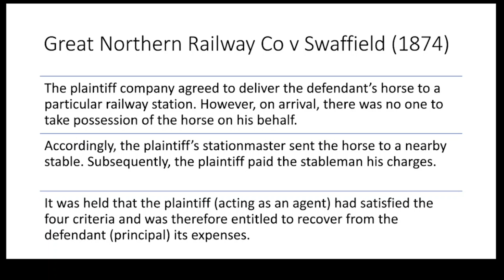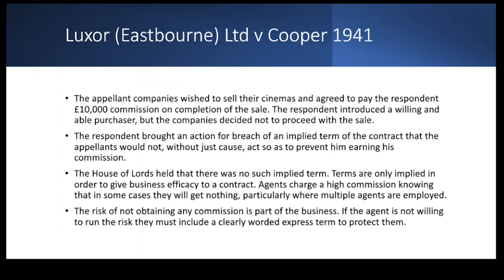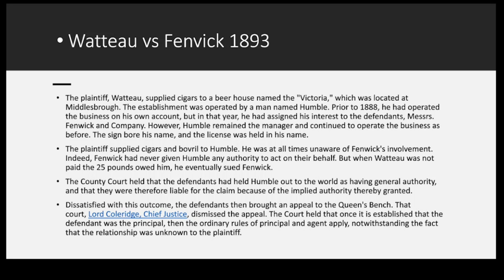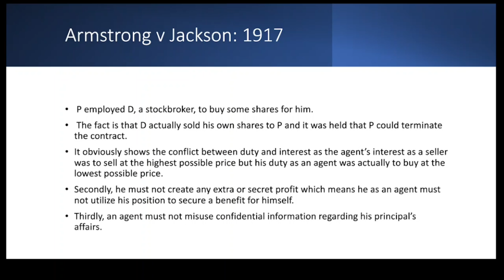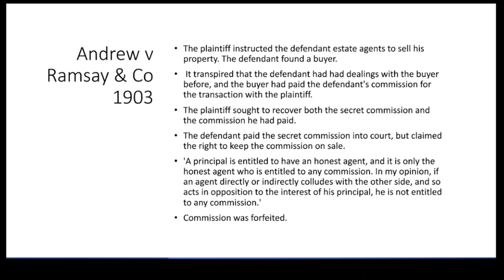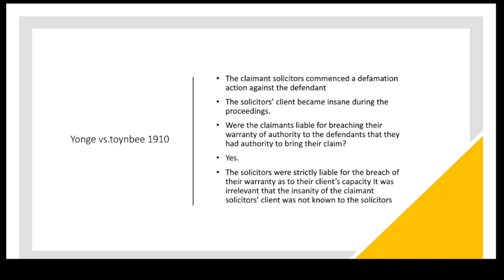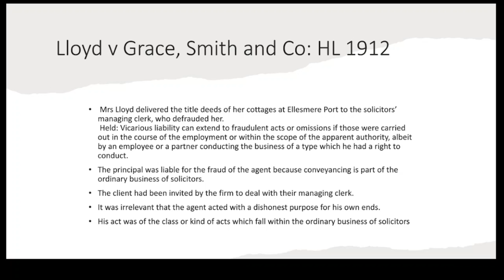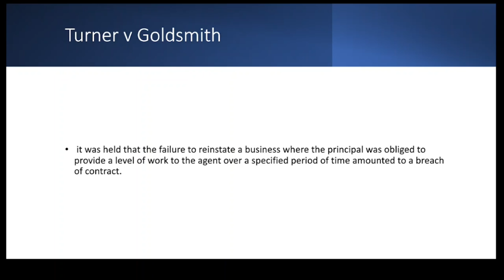Law of Agency - case law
Though it looks less prominent when compared to other laws of commerce, hardly any of them would match the impact of this law, since vast chunks of commerce anywhere are linked to agency relationships of various kinds. Thus, the in depth understanding of Law of Agency goes a long way in getting a decent hang of the commercial law .This is just a handful of cases selected with the view to create the interest in searching for more of them.